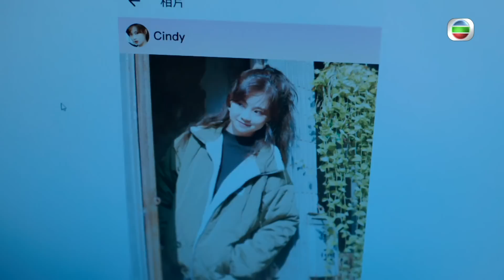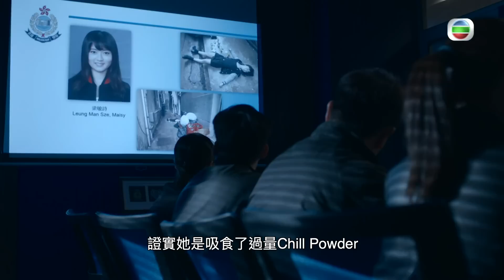黯夜守護者｜第2集加長版劇集精華｜保險精英係人渣！？｜陳展鵬｜陳煒｜鄭啟泰｜PTGF｜援交｜懸疑｜查案｜保險｜劇集｜港劇｜電視劇｜TVB港劇精華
【 黯夜守護者 】第2集加長版精華 保險精英係人渣！？
高輝( 陳展鵬 )同方梓翹( 陳煒 )繼續追查援交少女Maisy( 羅毓儀 )死亡一案，拘捕嫌疑人保險公司高層Martin( 鄭啟泰 )，佢一身西裝打扮經常揸靚車出入，外表完全唔似壞人。不過好似佢呢種表面愈風光嘅人，內心可能愈黑暗...

黯夜守護者｜星期一至五晚上 9:30PM｜翡翠台

Like + Follow = 緊貼 TVB 各劇集及藝員動態！